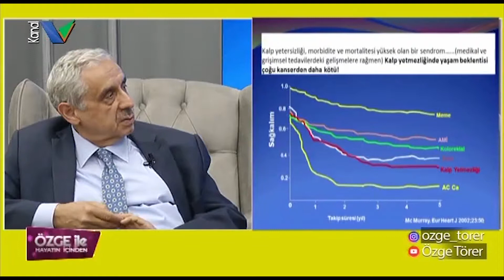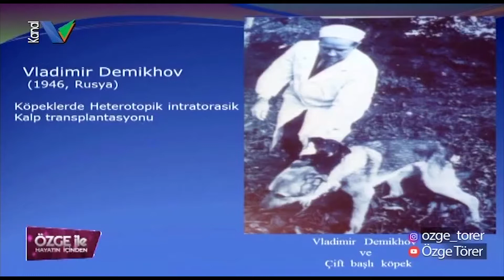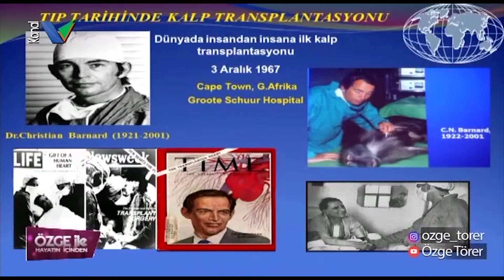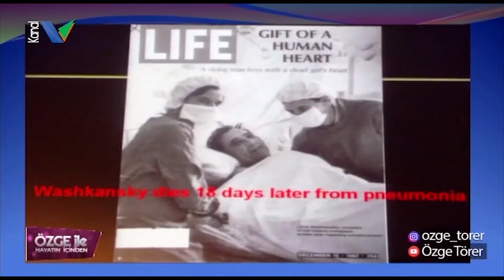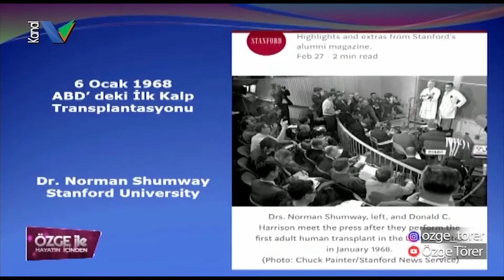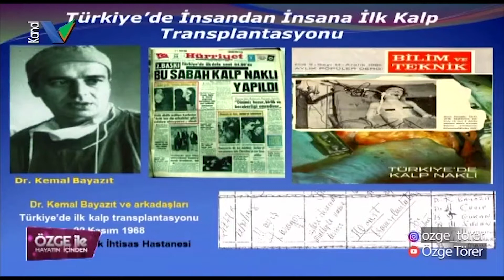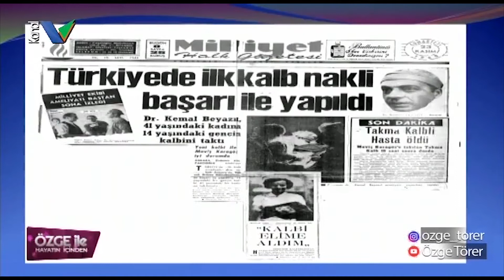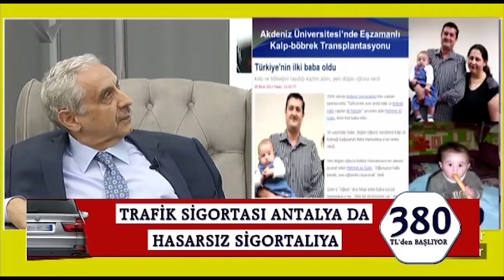Hayatın İçinden Programının Konuğu Prof.Dr.Ömer Bayezıd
Kalp Naklinin Antalya’daki en önemli isimlerinden Akdeniz Üniversitesi Hastanesi Kalp Damar Cerrahisi Ana Bilim Dalı Üyesi Prof. Dr. Ömer Bayezid kalp hastalıkları, kalp yetmezliği, yapay kalp konularında önemli bilgiler aktardı.